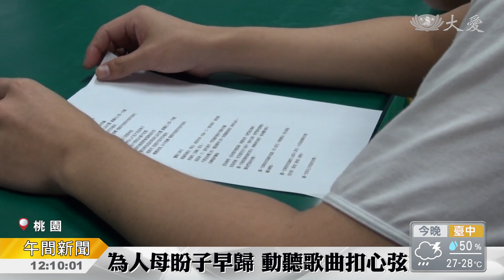不再打打殺殺 譜寫光明人生劇本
桃園區的慈濟志工從今年五月開始，走入台北監獄關懷，一個月兩次。第一階段以生命教育為主軸，已經成為慈濟志工的陳岳良，以及正在培訓的彭文松，以過來人身分分享，改過自新後，朝向善的道路走，改寫人生劇本。